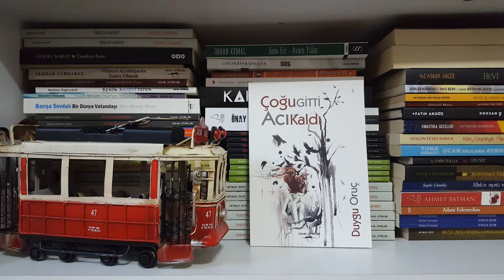Duygu Oruç Çoğu Gitti Acı Kaldı İstanbul Olurum